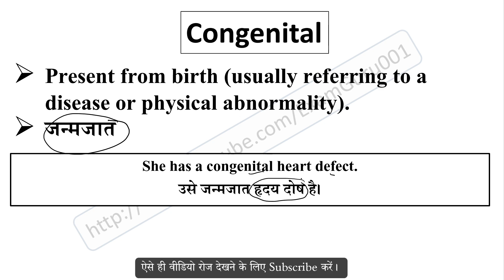Congenital meaning in Hindi // Explained Congenital With Using Sentence